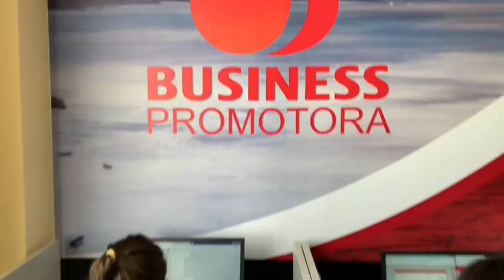Nada de Barboza! E o Leandro Cabrera? Nova proposta por Gérson! Landim: “Não conversei com Neymar”!